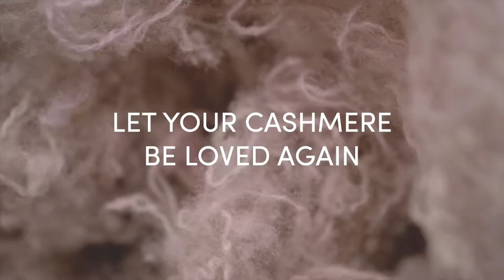Falconeri | ReGeneration Cashmere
Once again this season, Falconeri is offering the “Regenerated Cashmere” project, giving a second life to Cashmere, one of the most loved and luxurious yarns. The cashmere regeneration campaign is a sustainable program that works towards a circular economy by reviving used cashmere. After collecting the garments, a new step is now added in the regeneration project: the creation of a special new Cashmere Garment!